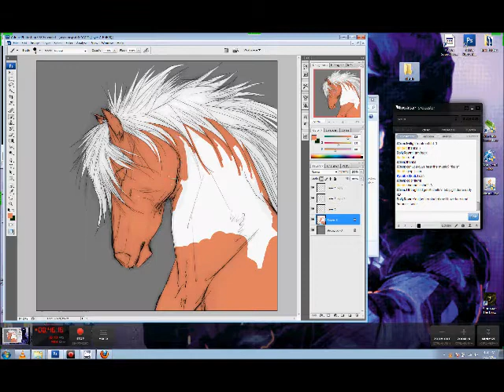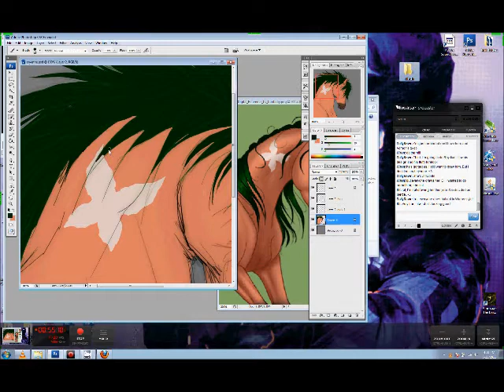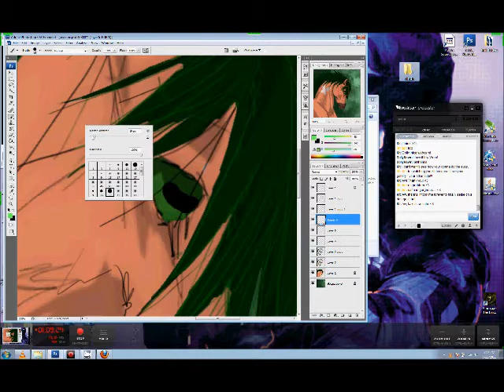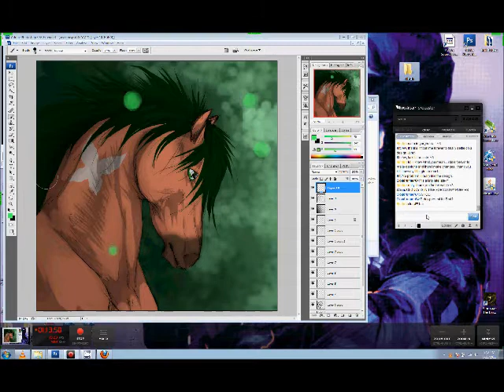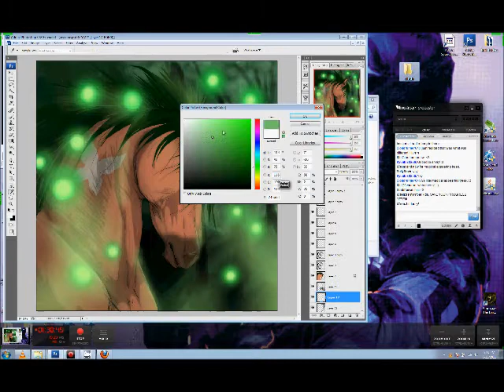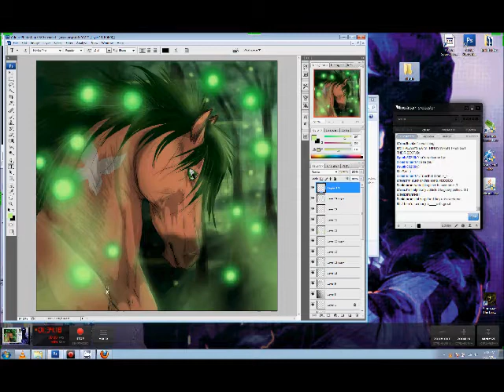Aerynne speedpaint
Birthday gift for a friend. :3 Her characters are just gorgeous!
Moar glowy puffies, I love painting those things. XD

I use PhotoshopCS5 and an Intuos4 large tablet